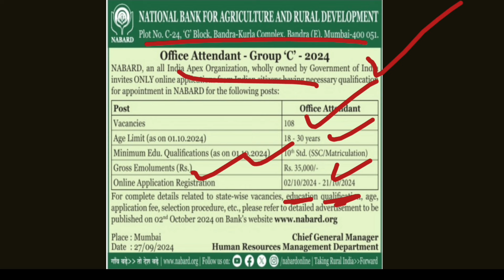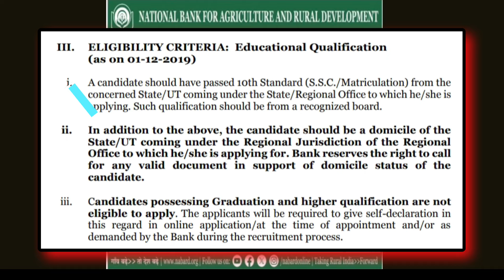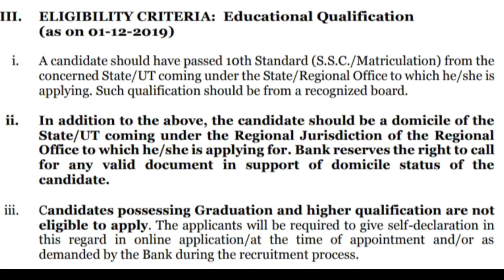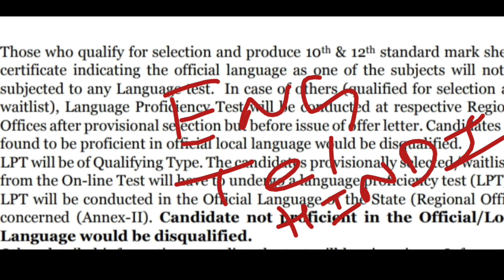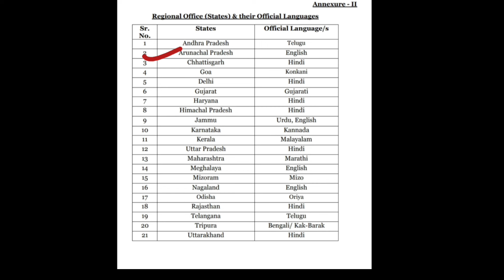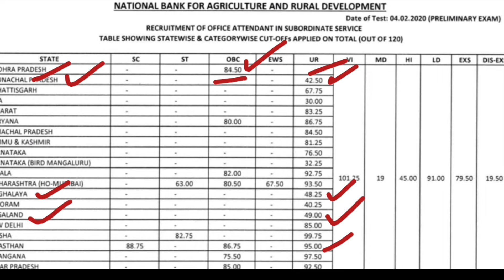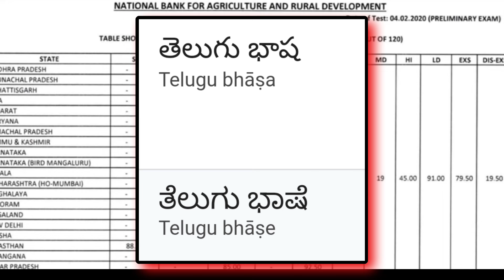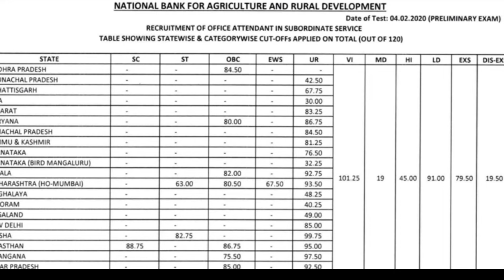💥వ్యవసాయ బ్యాంకు అటెండర్ జాబ్స్ | 10th Pass Bank Attender Jobs | NABARD Attendant Cutoff Telugu 2024